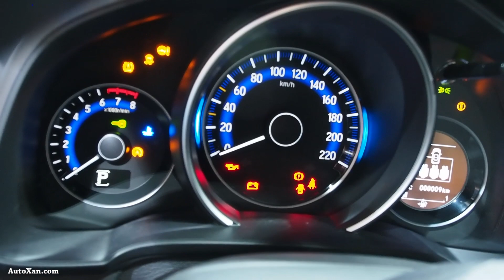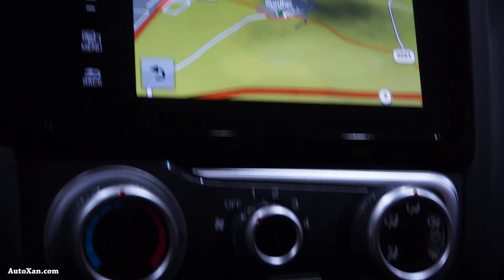Honda Jazz 1.3 i-VTEC Executive Navi CVT + Pack Spotlight - Lookaround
Paris motor show 2016